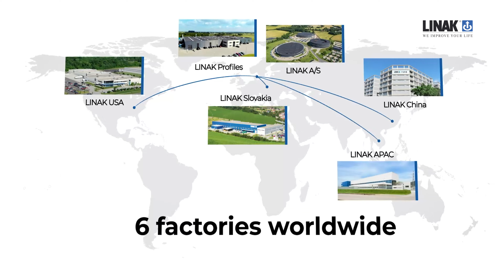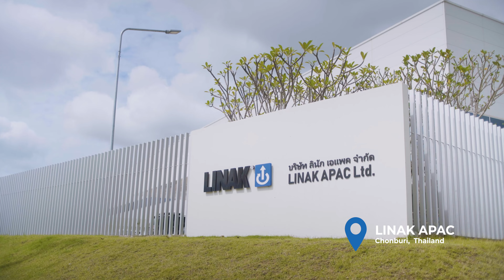LINAK global world class production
Since LINAK® founder Bent Jensen came up with the idea for the first electric actuator, in order to help a friend in a wheelchair, every engineer and specialist employed by LINAK have aimed to solve real-life challenges for real people.

To this day our motto, ’We Improve Your Life’, is reflected in everything we do. Whether we engage in product development,  operation, or implementation of technology, we always look for ways to make it easier for our customers to engage in collaborations and partnerships with us, and ultimately improve the lives  and working conditions of end users.

Our solutions move people – their work and their lives. We Improve Your Life!